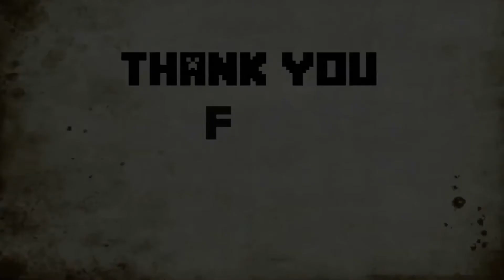Identity Theft ( GMod Murder # 9 )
Among us is a murderer…one of us has a gun…see where this is going ??